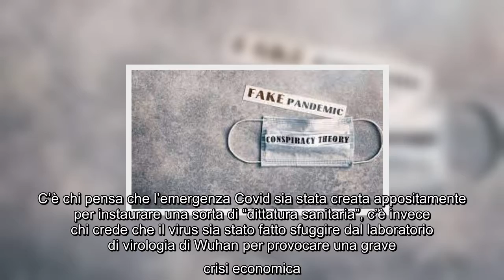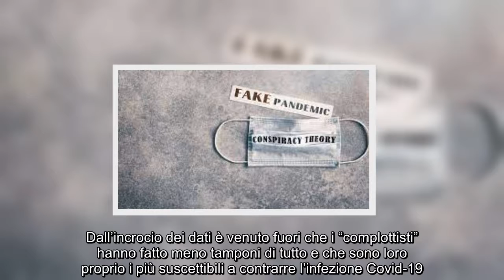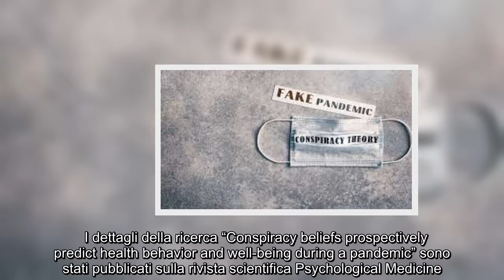Chi crede nei complotti riguardo al Covid-19 si ammala di più: lo studio